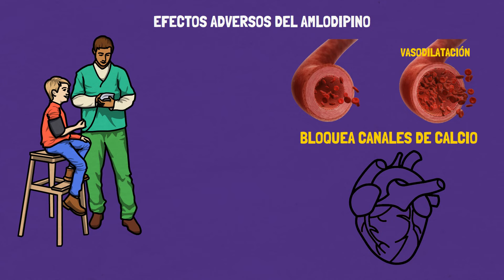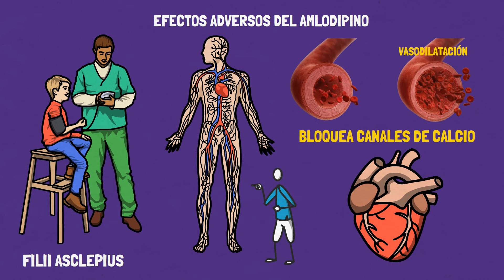AMLODIPINO | EFECTOS ADVERSOS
Clase sobre los efectos adversos y secundarios del amlodipino y por que se dan.

►AVISO: La información incluida en este vídeo tiene fines únicamente educativos, no sustituye una consulta médica por lo que se le exhorta a NO automedicarse. El uso y la dosificación de cualquier fármaco siempre debe ser indicada por un médico. La información y usos de los fármacos aquí mencionados puede ser actualizada conforme se realizan avances médicos por lo que no siempre es certera.

►AVISO: FiliiAsclepius no provee consejo médico. La información de este video tiene fines únicamente educativos. Consulte a su médico.